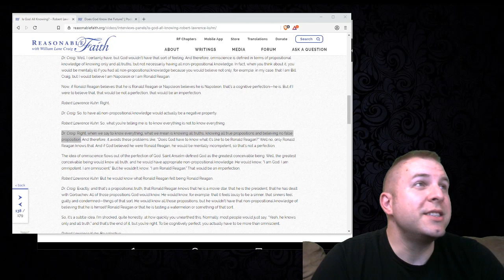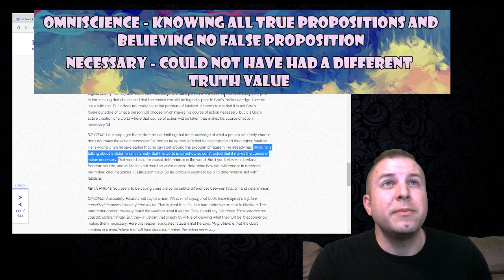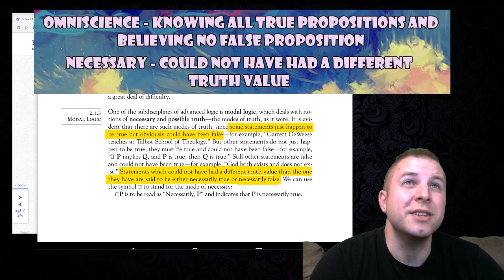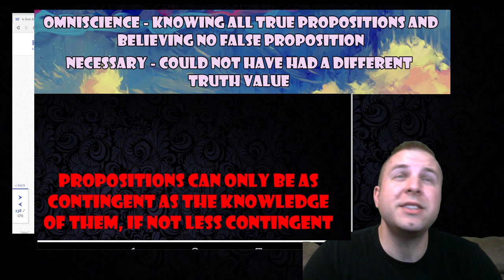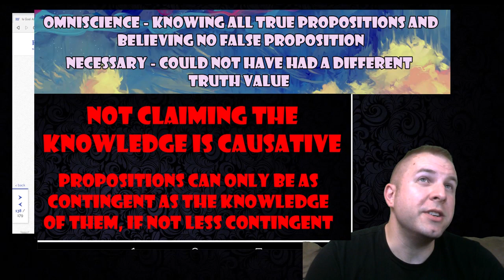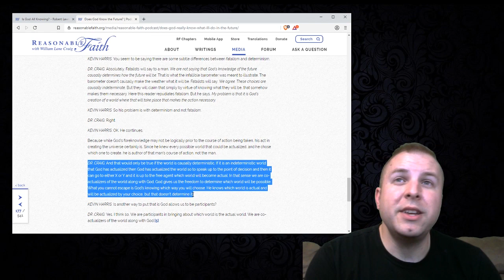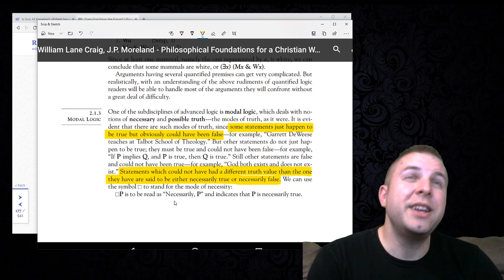EP274 The Modal Fallacy Fallacy